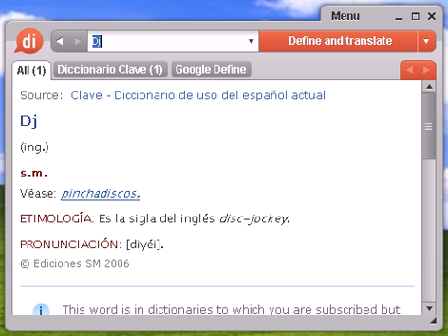Definición de Dj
diccionario, definición, significado, español, castellano, dixio